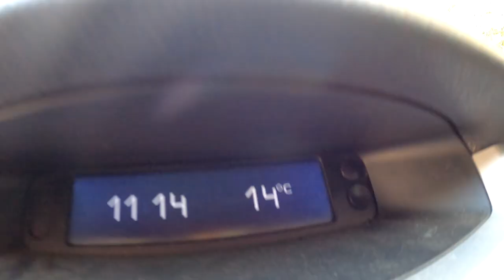Diario de TRAIL 30k/800+ (21 Diciembre) | RT3 Trail Running